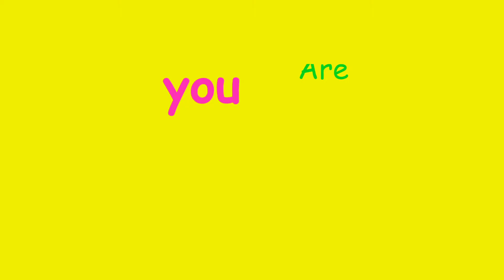Mid summer promo 2016